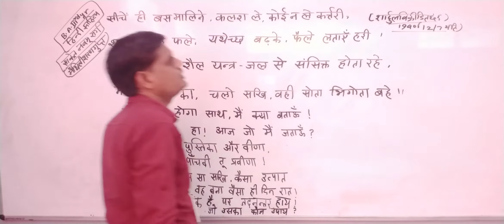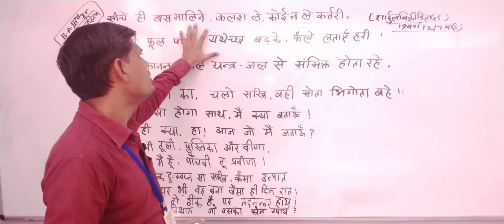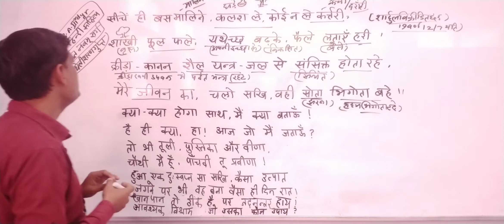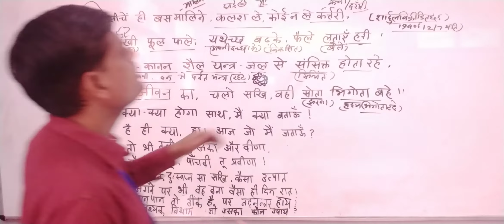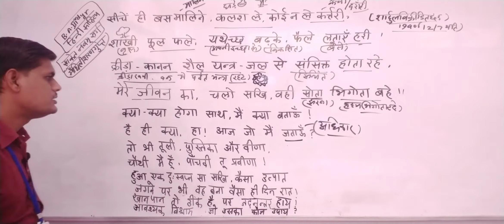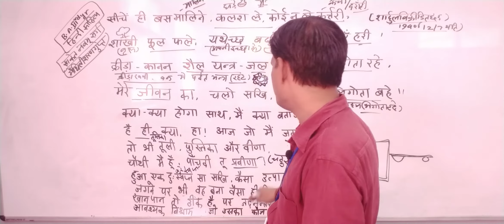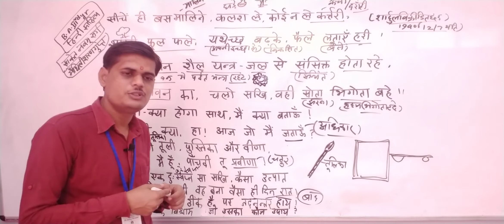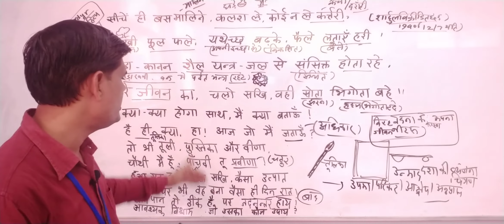साकेत नवम् सर्ग भाग -4 (पदों की व्याख्या )व्याख्याता:- हनुमान मल शर्मा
Qualification: MSc. MPhil, Ph.D Chemistry
Experience: Teaching and Research-16 Years
Course: Science, Arts and Commerce